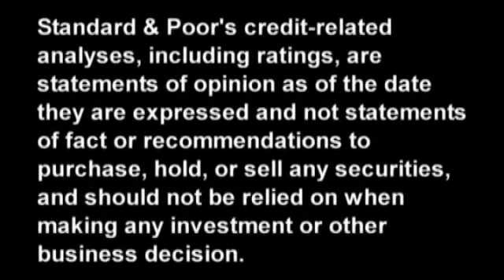j2 Global: What's Behind Standard & Poor's Rating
Standard & Poor's recently rated U.S.-based cloud service enhanced communications provider j2 Global Inc. In this CreditMatters TV segment, Managing Director Jacob Schlanger discusses the rationale behind our rating and what could lie ahead for j2. Topics include the company's weak business profile, good cash flow generation, stable revenue base, and what could prompt a rating action in the longer term.